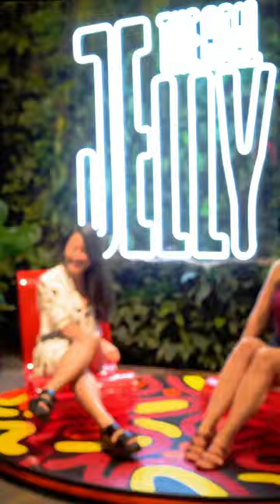New shoe collection at Melissa NYC 🥹💜